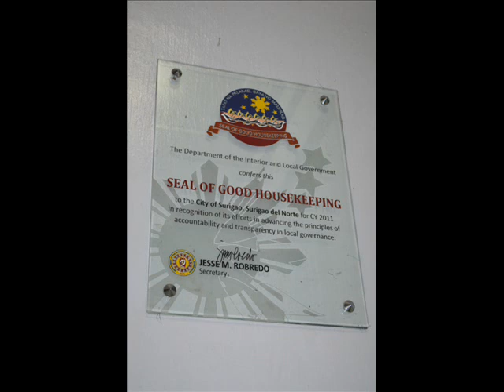reelect Nitoy Matugas for City Mayor